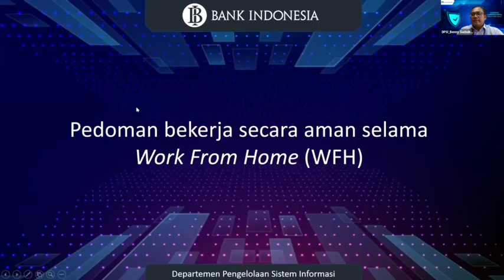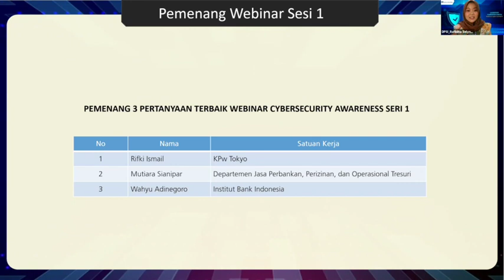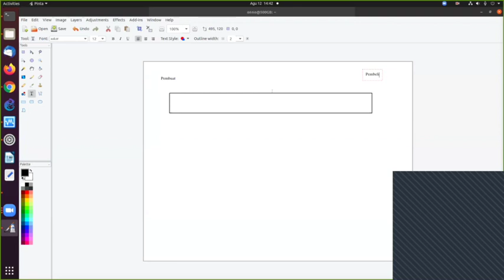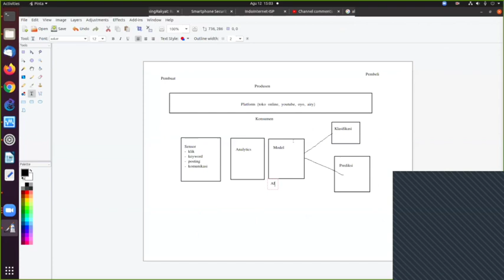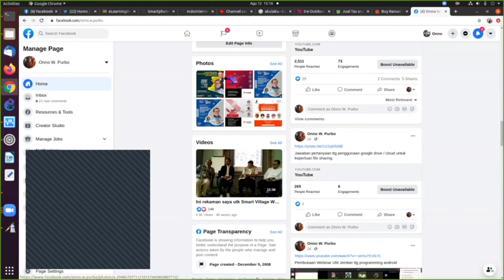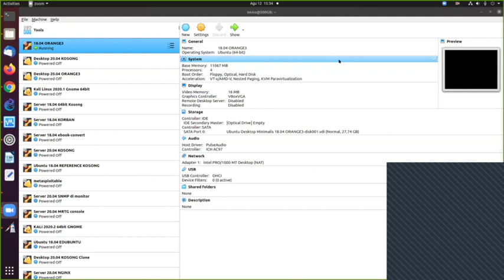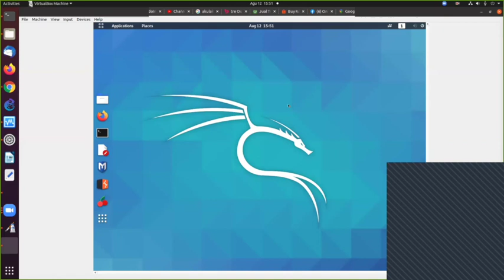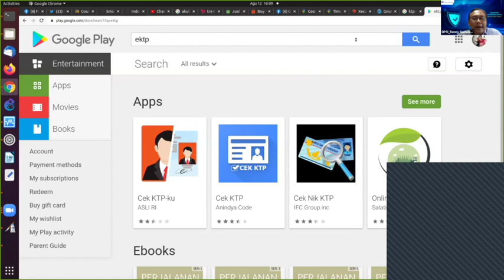20200805 BI cyber security seri 2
rekaman webinar BI tentang Cyber Security Seri 2

OnnoCenter